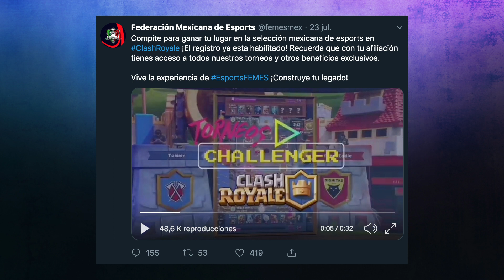ElLoot y Dave Bautista en Gears of War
Twitch quiere aprender más idiomas, Werevertumorrow aprendió de un pro de fortnite, Cartoon Network aprende de esports, la FEMES aún no aprende... Y más en ElLoot🪂 de la semana.